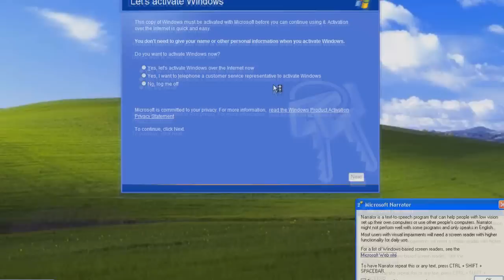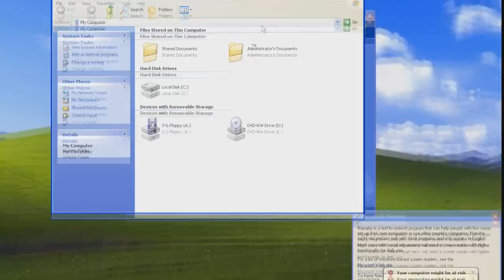Bypassing Windows Product Activation - Windows XP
How to easily bypass the Windows Product Activation on Windows XP. This is for those that for example need to backup their files and the cannot activate for whatever reason.
It's funny how easy it is and it's rather unbelievable how Microsoft didn't realise that the product activation can be bypassed this way.